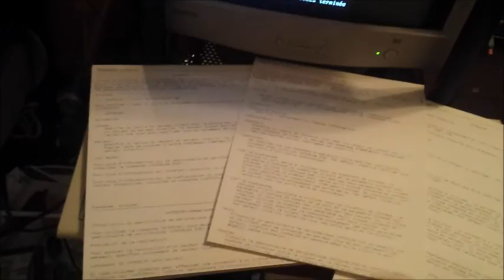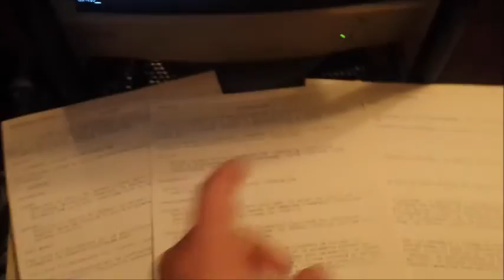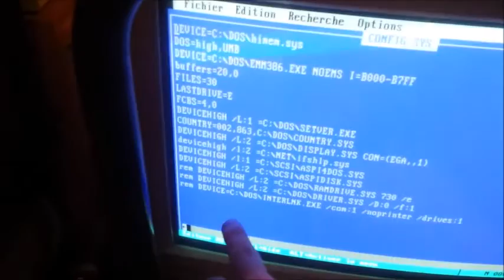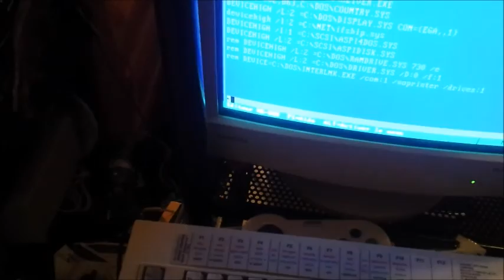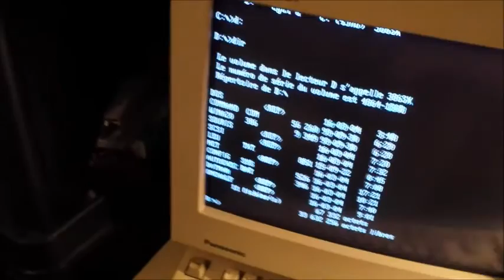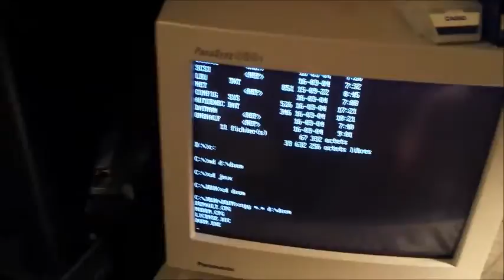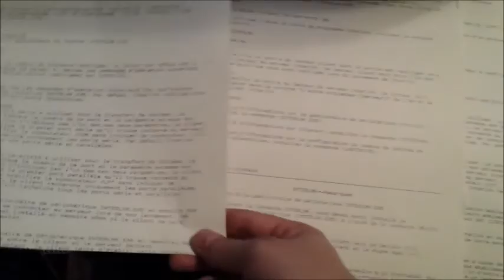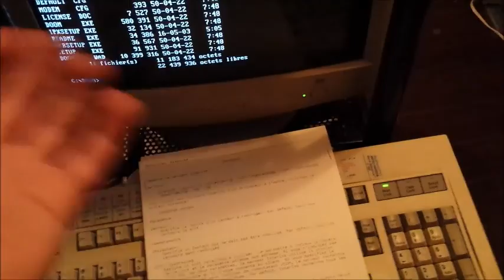Comment utiliser interlnk et intersvr sous Ms-DOS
Voici une option que je ne vois pas beaucoup de gens discuter et qu'ils ne semblent pas connaître. Ce programme vous permet de partager des disques entre pc avec un câble parallèle ou série et il vient de base avec ms-dos.